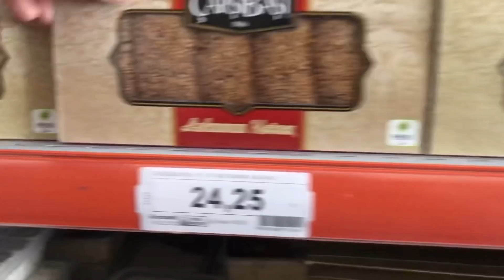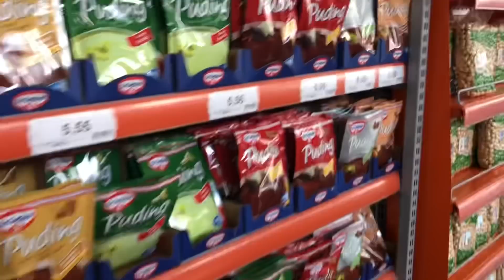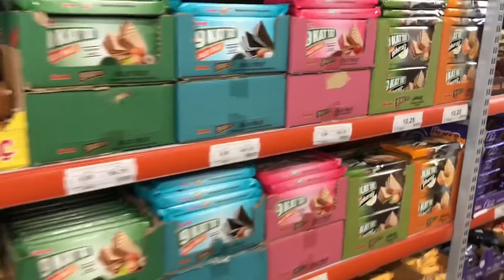BU DEFA İTİRAF ETTİM❌ YENİ MARKET KEŞFİ⁉️AKŞAM ZİYARETİ✅ GÜNLÜK VLOG🎥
Tarçınlı kurabiye..🍪
250 gram oda sıcaklığında tereyağı veya margarin
1 Çay bardağı sıvı yağ
1 Su bardağı pudra şekeri
1 Su bardağı nişasta
1  Paket vanilya
1  Paket kabartma tozu
1 Tatlı kaşığı tarçın
3.5 - 4 su bardağı un

Üzeri için..
Yarım su bardağı pudra şekeri
1 tatlı kaşığı tarçın
Yapılışı..
Bütün malzemeleri karıştıralım unu azar azar ekleyelim..Yumuşak bir hamur elde edelim..Bu kısım önemli hamur yumuşak kıvamda olursa ağızda dağılan gevrek bir yapıya sahip olur..Unu dikkatlice eklemek gerekiyor.. Hamurdan  parçalar koparıp yuvarlayalım..170 derecede önceden ısıtılmış fırında 20 dakika kadar pişiriyoruz..Fırından çıkınca 5 dakika kadar bekletelim ve üzeri için hazırladığımız karışıma bulayalım Afiyet olsun..💜